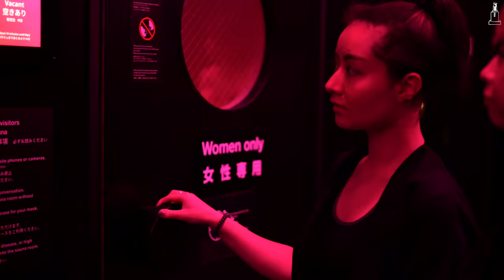Roppongi’s New Digital Art Sauna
Grab Your Friends! Get Sweaty With Out of This World Art 💦

teamLab has a new, limited-time exhibition in Roppongi! This time, they combine art with sauna for a next-level experience! With seven unique sauna rooms - different colors, lighting, temperature, humidity, aromas - two cold showers, and three art spaces, you can rotate through the different areas until you enter into a ‘sauna trance’. Gain heightened senses, clear your head and refresh! And the best thing? You can show up empty-handed because they have everything you need to enjoy the exhibit: towels, swimwear, phone cases, masks…! If you’re feeling hungry after, head to .RAW down the road for some hearty Iberico pork bowls and tea beer! Both teamLab Reconnect and the special sauna menu at .RAW are until the end of August!